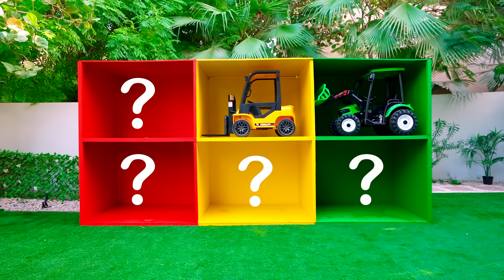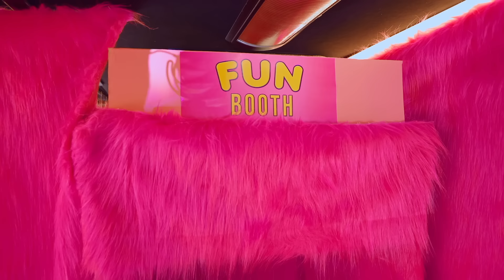Five Kids Pool safety rules with Baby Alex and other funny videos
A new video, "Five Kids Pool safety rules with Baby Alex and other funny videos"